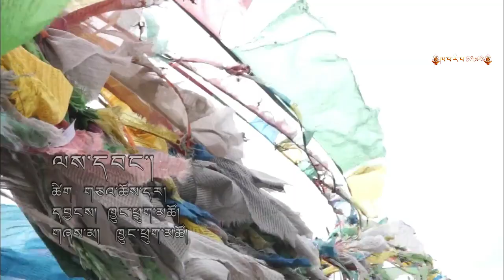བོད་གཞས་༢༠༢༡ ཁྱུང་ཕྲུག་མཚོའི་ཆེད་བསྒྲིགས་ནང་གི་གླུ་གཞས་ཁག་ལྔ་ | Khyungtruk Tso | Tibetan song 2021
བོད་གཞས་༢༠༢༡ ཁྱུང་ཕྲུག་མཚོའི་ཆེད་བསྒྲིགས་ནང་གི་གླུ་གཞས་ཁག་ལྔ་ | Khyungtriktso Album 2021 | Tibetan song 2021